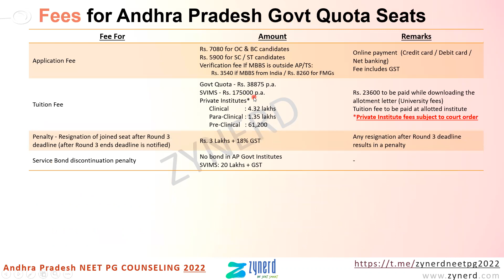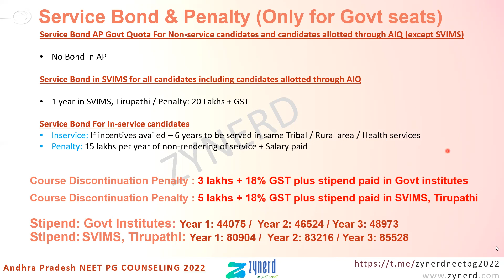Andhra Pradesh CQ Counseling(Govt Quota)-Fee, Penalties, Stipend & Bond-ZyNerd's 5 minute Info Guide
ZyNerd Premium Subscription Plan (Comprehensive Counseling Information Plan with Closing Ranks, Allotments, Institute Info, Fees, Details, Seat Matrix of All India) is available at a discounted price of Rs. 1498 plus tax @ till Aug 31st, 2022